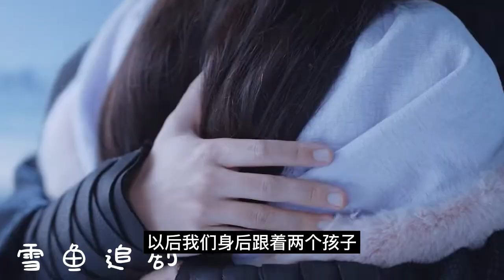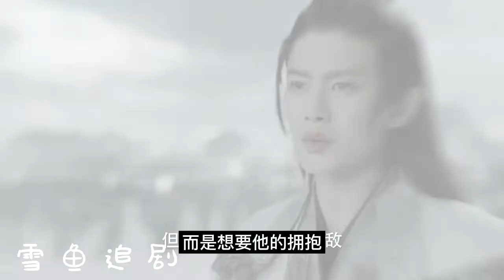與君初相識-恰似故人歸番外 - 雲意情（16）在某些方面，長意深知自己的自製力實在不怎麼樣；雲禾並不是故意撩長意，而是想要他的擁抱